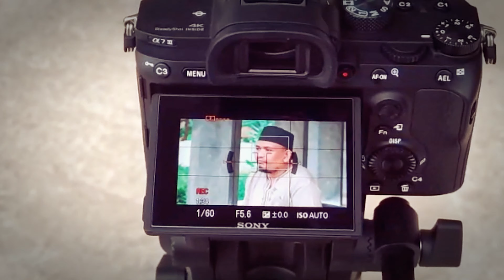DOSA ORANG YANG MEMUTUS SILATURAHIM- UST. SUPANDI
Mempelajari Islam sesuai dengan Alquran dan Sunnah Rasullullah Shalallahu Alaihi Wassalam dan para Ahlul Ba'it...